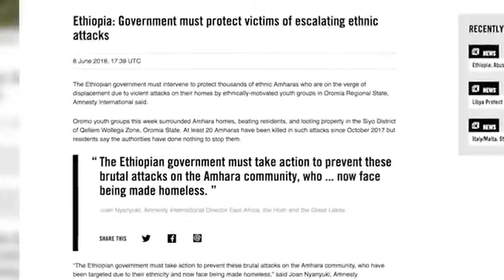ESAT DC Daily News June 12//2018